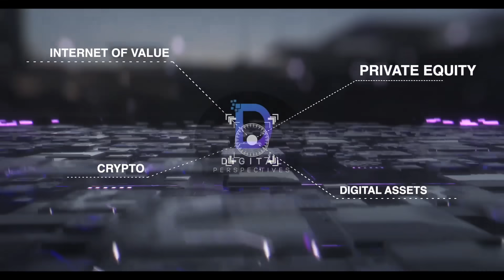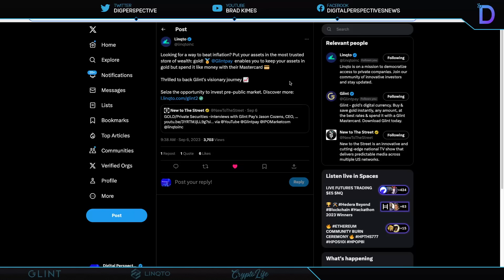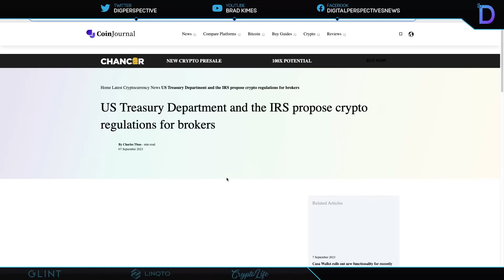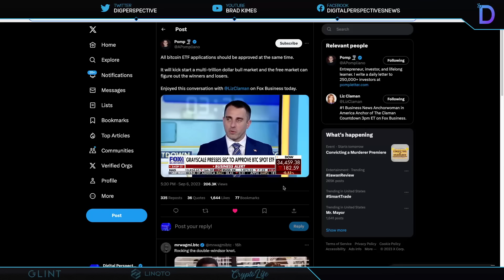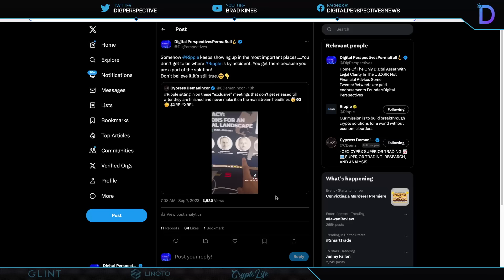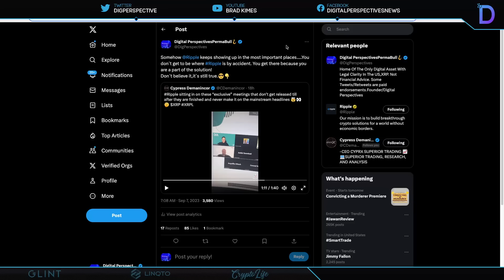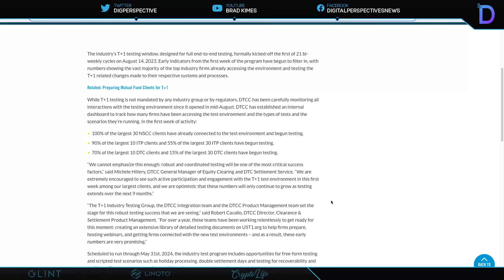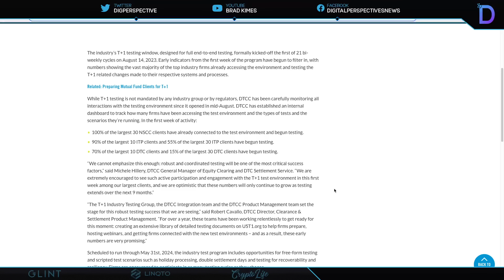Ripple/XRP-DDP/DPF/DDP & Ripple,ISDA/Ripple/DTCC T+1 Settlement Early Indicator Success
CODE:DPV50